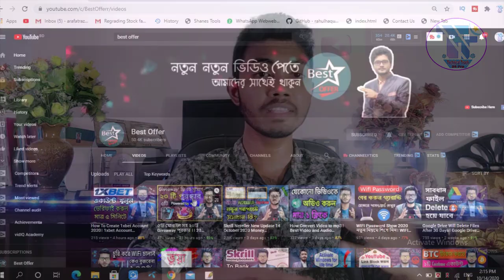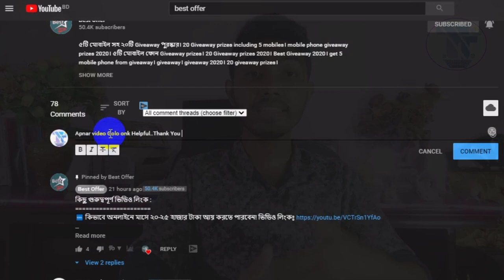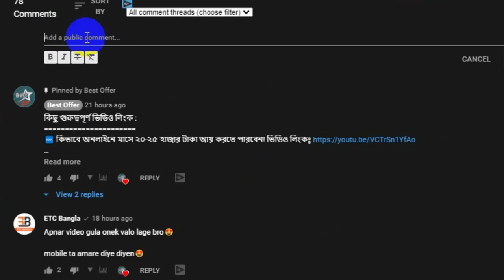🔥 ৫টি মোবাইল সহ ২০টি Giveaway পুরস্কার । 20 Giveaway prizes including 5 mobiles । Best giveaway 2020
৫টি মোবাইল সহ ২০টি Giveaway পুরস্কার,20 Giveaway prizes including 5 mobiles,mobile phone giveaway prizes 2020,
get 5 mobile phone from giveaway,giveaway,giveaway 2020,20 giveaway prizes,Best Offer,hsc,ssc,ssc 2021,auto pass,
best smart phone 2020,hsc exam 2020 update news,hsc exam 2020,hsc Result 2020,ssc exam 2021,ssc exam 2021 news,